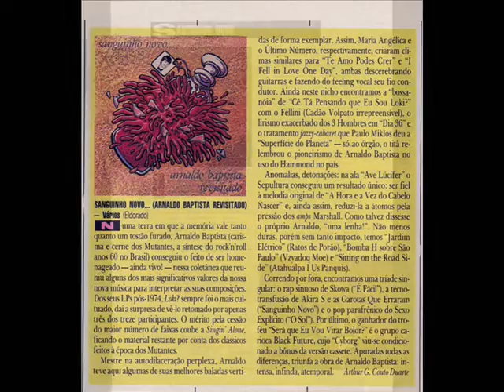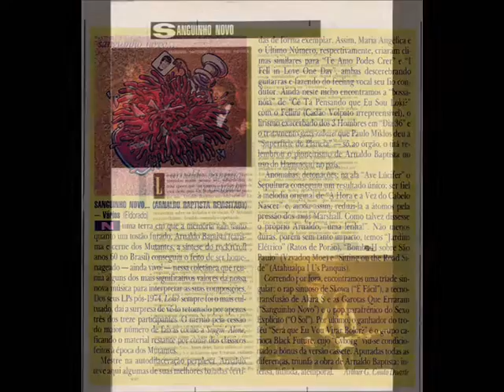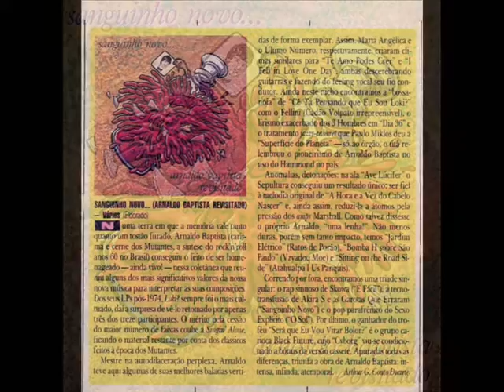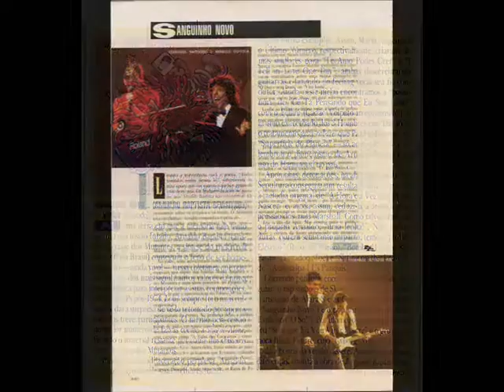09 Fellini - Cê ta pensando que eu sou lóki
Faixa 09 do LP "Sanguinho Novo - Arnaldo Baptista Revisitado", de 1989. Voz: Cadão Volpato. Violão: Thomas Pappon. Guitarra: Jair di Marco. Baixo: Ricardo Salvagni. Programação de bateria: C.E. Miranda.

Quer ouvir mais Arnaldo Baptista? Confira seu Spotify